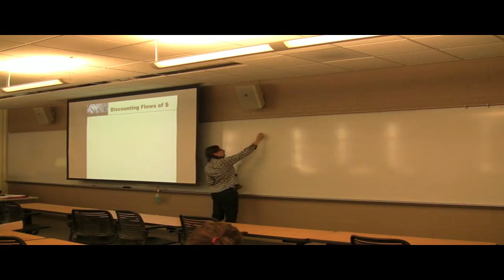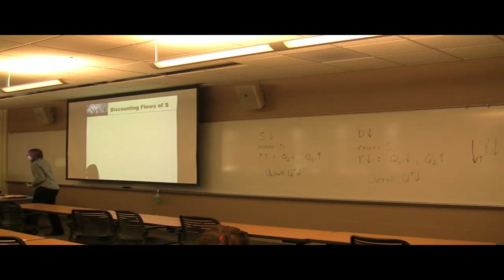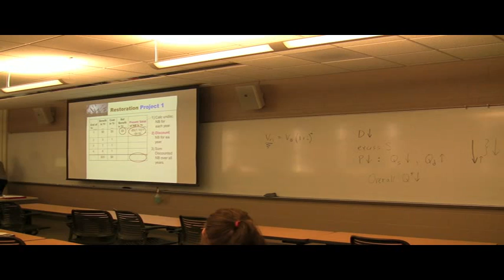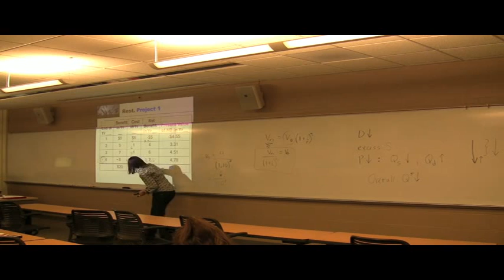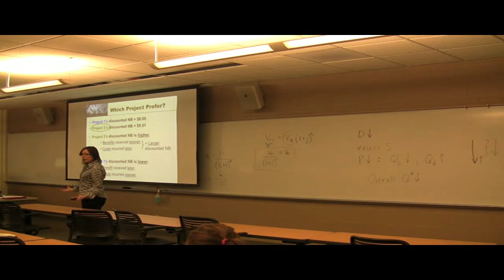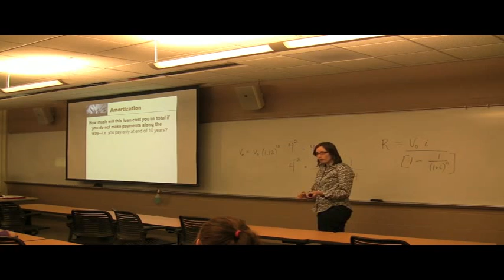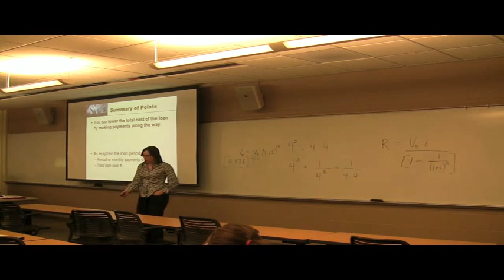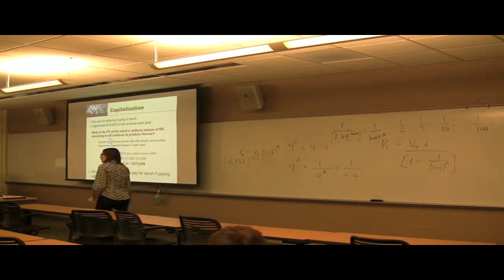AGEC 4700 Lecture Feb 02 2012 - 2nd in Series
Second lecture on Compounding & Discounting. Dannele E. Peck, Assistant Professor
Dept. of Ag & Applied Economics, University of Wyoming